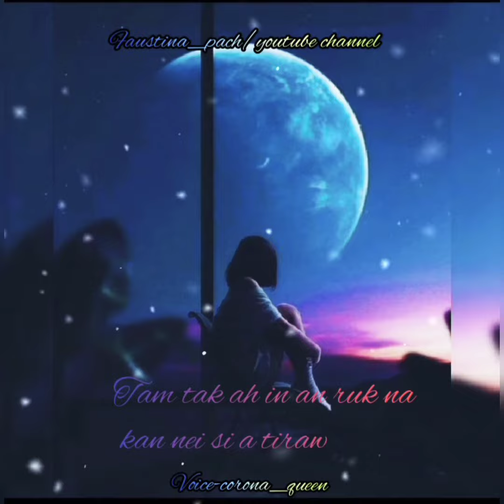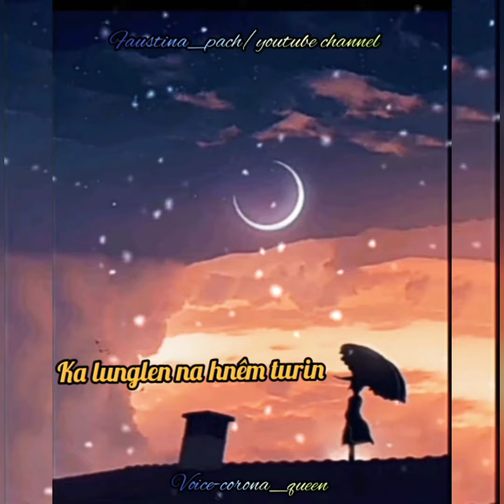whatsapp status thar/thuril leh mawi🤗